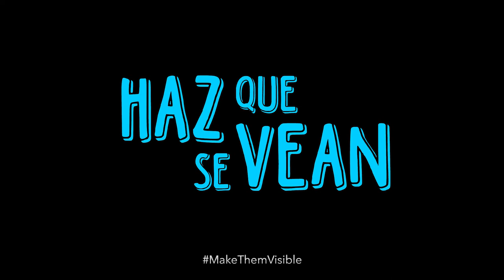Irina Layevska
Irina Layevska ha enfrentado diversas formas de discriminación y violación a sus derechos: por su historia política, por su discapacidad física, por su orientación sexual y por su identidad de género, al vivir un proceso de reasignación sexo-genérica. Acompaña y asesora a Intersindicalistas, un colectivo formado por trabajadoras de taquilla del metro de la ciudad de México. Fue candidata a la Presidencia de la Comisión de Derechos Humanos del Distrito Federal en 2013.

CMDPDH.